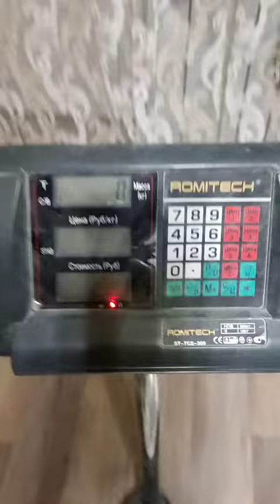Evgeny Nikitin (RUS) "DOME12 HOLD" 15 KG 17,5 sec(LH)